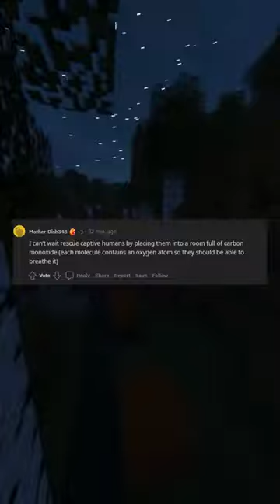Releasing freshwater goldfish into the ocean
your gonna need some beer and weed if your watching this shit XD